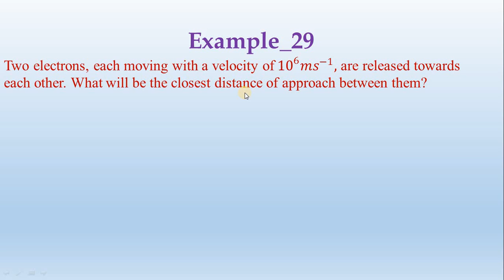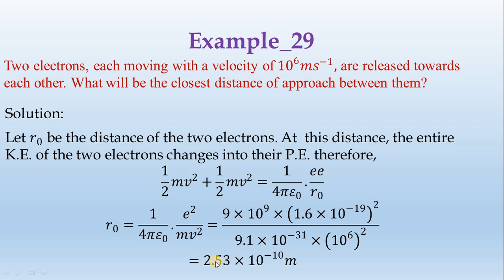29_Example-Ch_II-by-Diwakar Karuppiah || தமிழ்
Two electrons, each moving with a velocity of〖 10〗^(−6) 𝑚𝑠^(−1), are released towards each other. What will be the closest distance of approach between them?
Solution:
 Let 𝑟_0 be the distance of the two electrons. At  this distance, the entire K.E. of the two electrons changes into their P.E. therefore,
1/2 𝑚𝑣^2+1/2 𝑚𝑣^2=1/(4𝜋𝜀_0 ).𝑒𝑒/𝑟_0
𝑟_0=1/(4𝜋𝜀_0 ).𝑒^2/(𝑚𝑣^2 )=(9×〖10〗^9×(1.6×〖10〗^(−19) )^2)/(9.1×〖10〗^(−31)×(〖10〗^6 )^2 )
=2.53×〖10〗^(−10) 𝑚